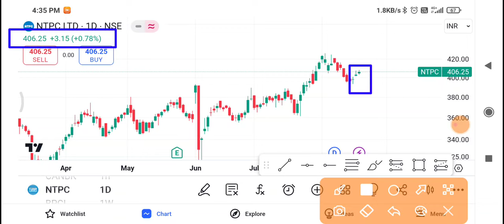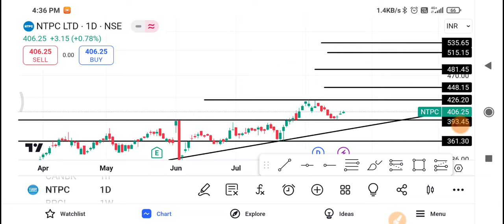Ntpc Share Latest News 🔴 Ntpc Share News Today 🔴 Ntpc Share Price Today | Ntpc Share Target